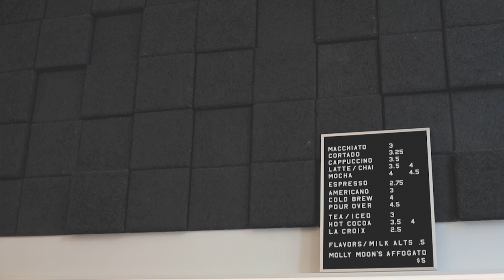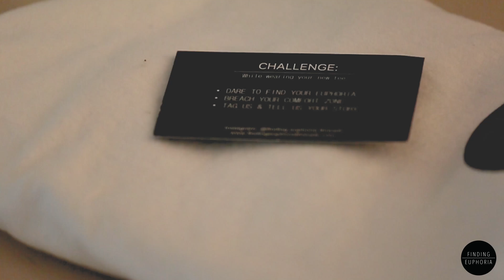Finding Euphoria - Our Why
This is our brand, told our way.

We, Caitlin Friend & Christine Nairn, decided to create a business built on our values and morals. Despite having 0 business experience, we believe that we can help change the world, by Finding our Euphoria.

Thanks in part to our friend Maddie Downs